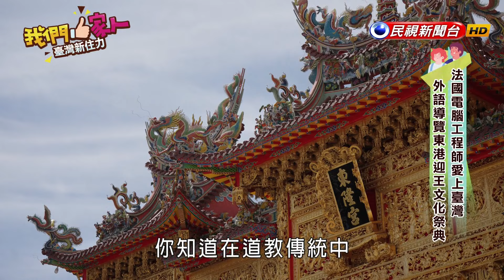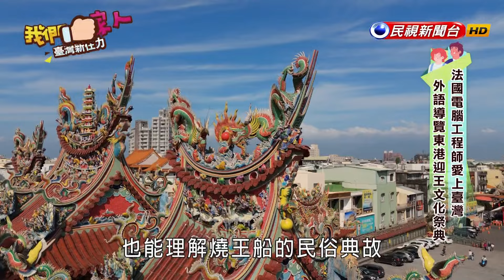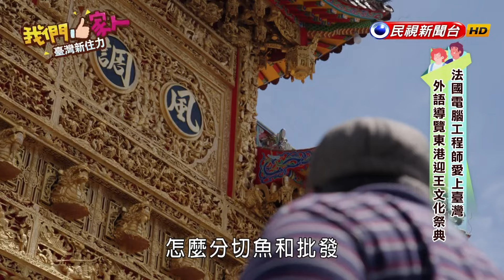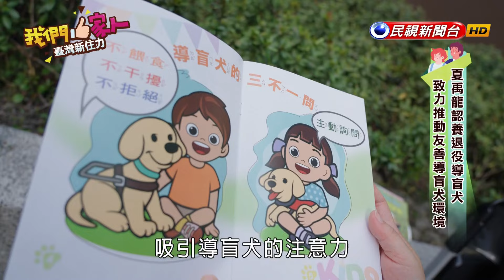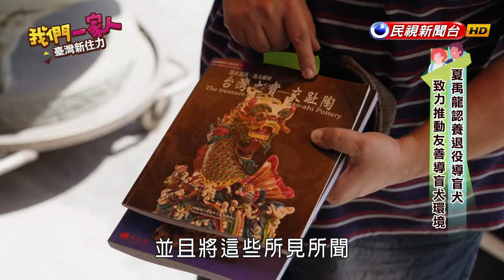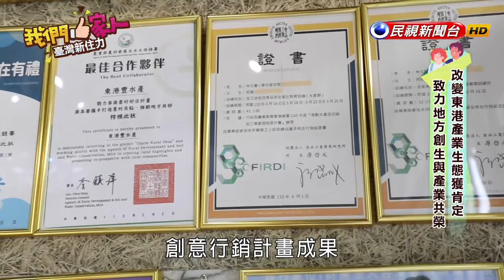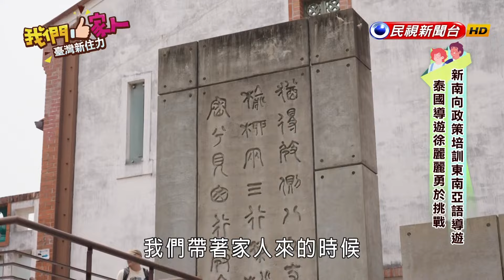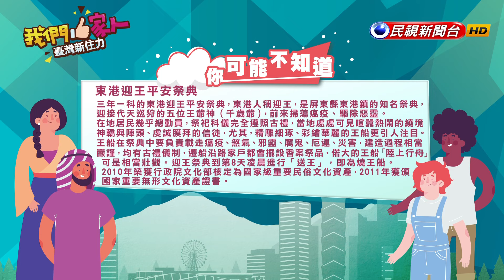導讀臺灣之美，運用母語和更多人分享臺灣的文化與風情，來自各國的他們，化身在地導遊，展現全新的文化交流｜夏禹龍X邵莉梅X徐麗麗｜王嘉琳主持｜【我們一家人 Ep52】20240512｜民視新聞台｜移民署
本節目由民視電視台製播、內政部移民署監製、新住民發展基金補助。

(ꈍ◡ꈍ)

(ꈍ◡ꈍ)